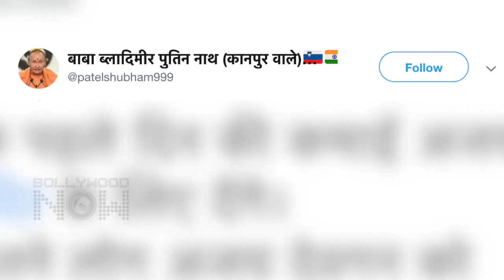Ajay Devgn Donates 15 Crs To Ram Mandir, Fans REACT | Tanhaji The Unsung Warrior Crosses 100 Crs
Did Ajay Devgn donate 15 Cr rs to Ram Mandir after Tanahji The Unsung Warrior Success ? Watch the video to know more.